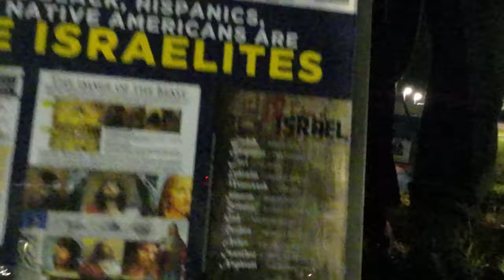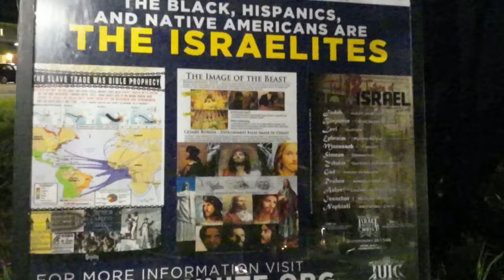She Thought She Had A Personal Relationship With God…Until This Happened!